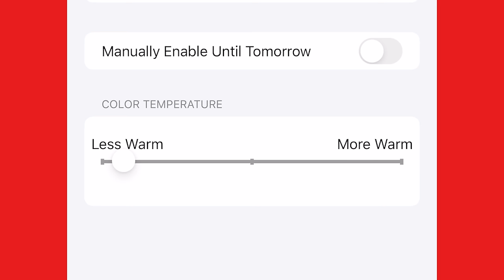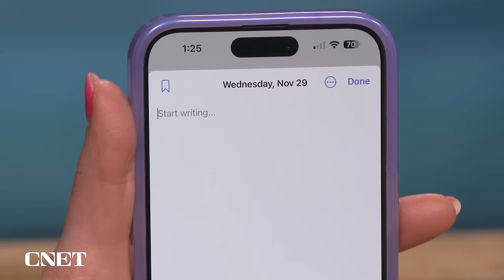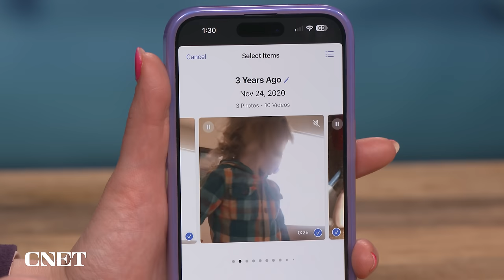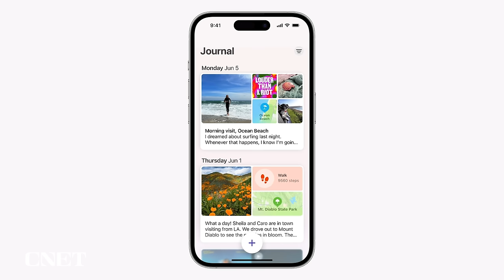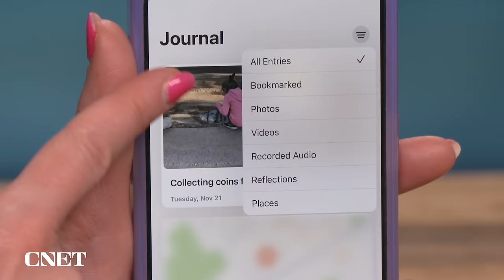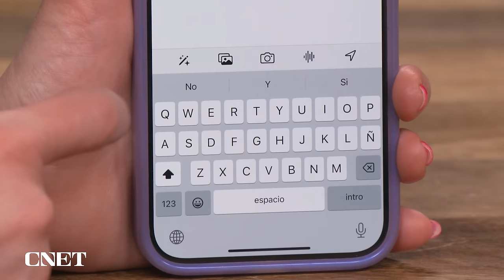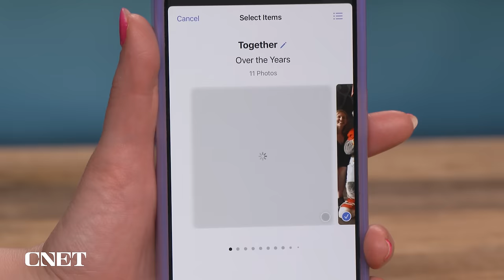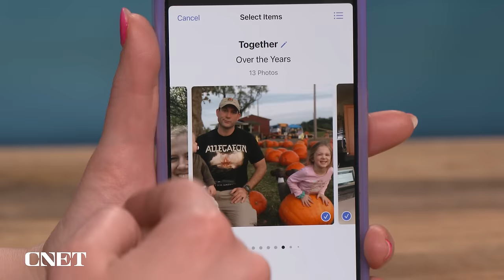What I Learned Using Apple’s Journal App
The Journal app, coming to iOS 17.2, is Apple’s new mental health tool for reflection. CNET’s Bridget Carey has been using it for the past month and shares her impressions on what was helpful – and what was unexpected.

0:00 Using Apple’s Journal App: What Surprised Me Most
1:00 Journal App Coming in iOS 17.2
1:51 Getting Started with Journal
2:59 Apple Claims Journal Apple Protects Users' Privacy
3:55 Journal App Does Have Limits
4:53 Journal Posts Resist Sharing and Searching
6:29 CNET's Second Opinion on Apple's Journal App
7:46 Apple's Journal is Worth A Shot